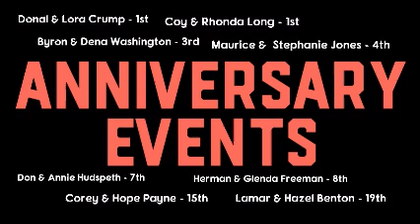June 5 LONG